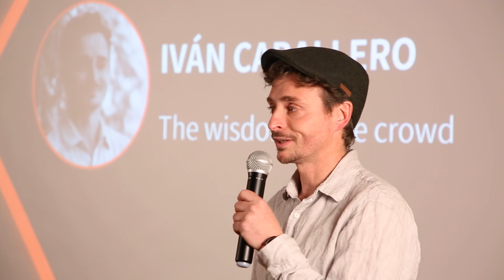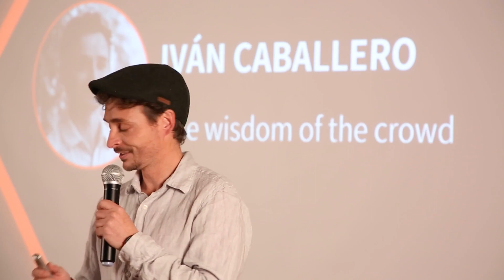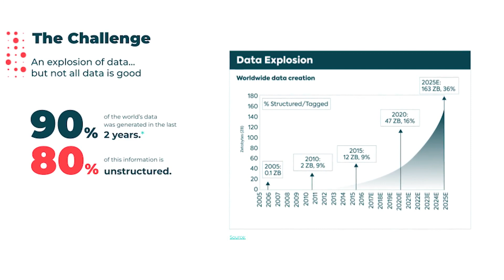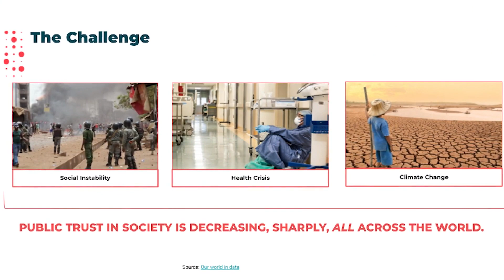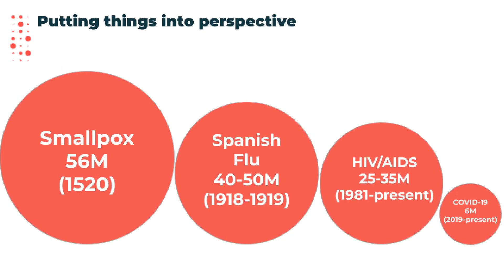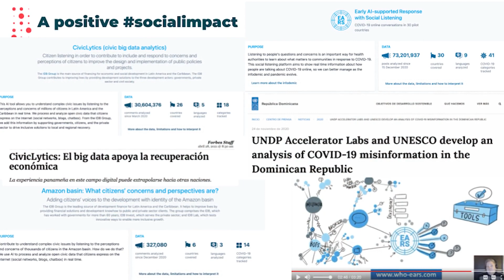The wisdom of the crowd | Ivan Caballero | TEDxPoblenou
90% of the world's data was generated in the last two years. And this figure gets obsolete every minute. How can we make better decisions in this infodemic world that we are living in? Ivan Caballero will show us how to unleash the wisdom of the crowd! Iván Caballero es constructor rural, agricultor, y un emprendedor dos veces ganador del Premio de la World Summit de Naciones Unidas por sus conocimientos en innovación tecnológica combinada con compromiso cívico. La misión de Ivan es crear una sociedad más inclusiva y representativa, a través de un enfoque de la tecnología ético, responsable y centrado en el ser humano.

A lo largo de su carrera, Ivan recibió una subvención de la UE de 1M€ por IA ética y visionaria, ganó el concurso global de NTT Data a la mejor startup y trabajó con algunas de las organizaciones más grandes del mundo, incluidas la OMS, la UNESCO, UNDP, y BID.

En 2018, fundó Citibeats, una plataforma de datos éticos impulsada por IA que brinda a las organizaciones e instituciones información sobre las necesidades y opiniones de los ciudadanos mediante el análisis de datos de código abierto y la reducción del sesgo para una representación precisa e inclusiva de las voces de todas las personas. This talk was given at a TEDx event using the TED conference format but independently organized by a local community.